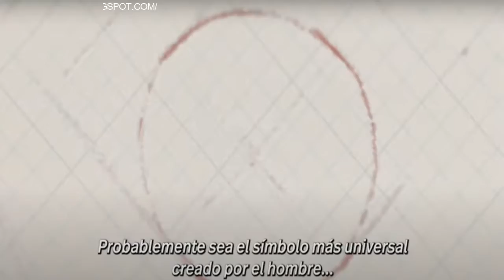Mickey La historia de un ratón 🐭 | Trailer Official | Pelis Para Ti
👇VER LOS SIGUIENTES ESTRENOS EN LA PAGINA OFICIAL👇🎬📱💻

👇VER MAS PELICULAS SIMILARES👇

1. - ÉLITE TEMPORADA 6

2. - BLACK ADAM HÉROE O VILLANO - DOCUMENTAL

LEER❗
PELÍS PARA TI ES UN  CANAL DE YOUTUBE DEDICADO A SUVIR CONTENIDO DE TRAILERS DE  PELICULAS, SERIES, DOCUMENTALES, ANIMES Y MAS.